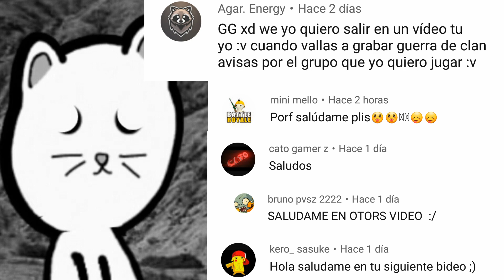Milkchoco animation / animado /sad version parte 2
🎧 usa audifonos  🎧
Mi creación de ROBLOX visitalo para jugar :D
de la historia :D
Gracias 😄✌
MI numero de milkchoco 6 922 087